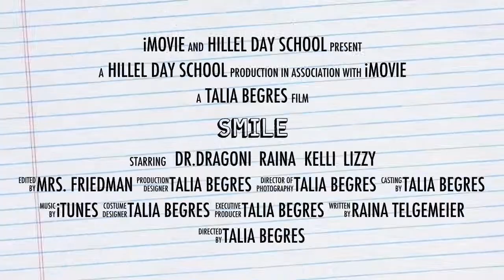Talia's Book Trailer about Smile